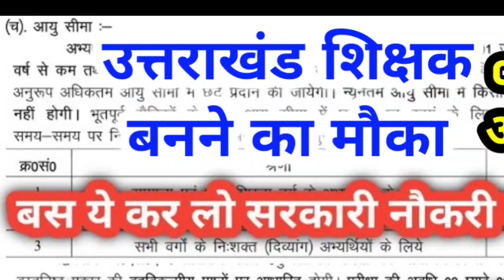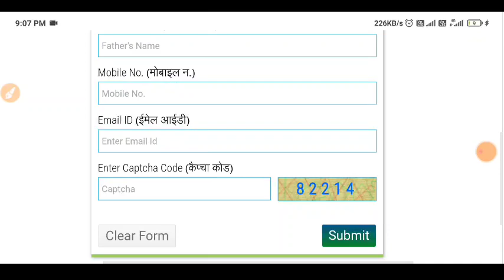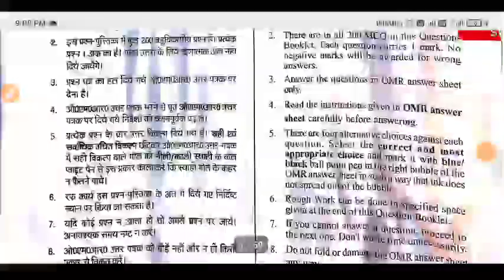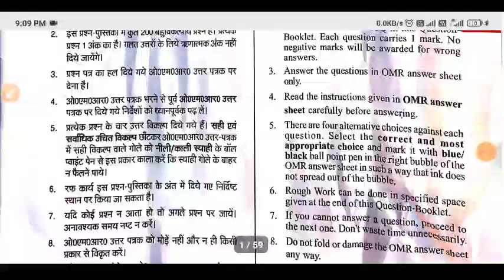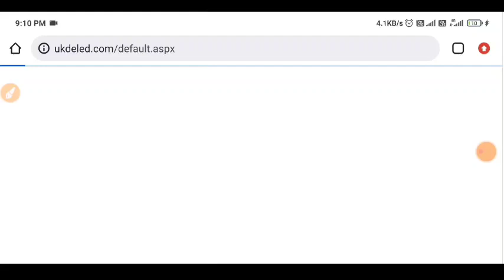उत्तराखंड सरकारी शिक्षक बनने का मौका step by step online आवेदन महिला और पुरुष 650 पदों पर करें